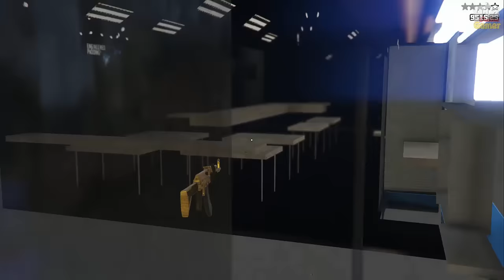GTA Online TOP 3 Wall Breaches PS4/XBOX ONE